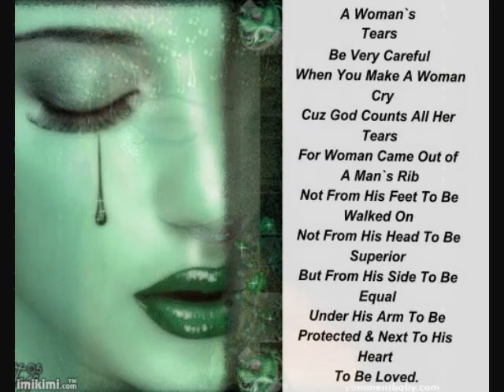JOE-I WANNA KNOW